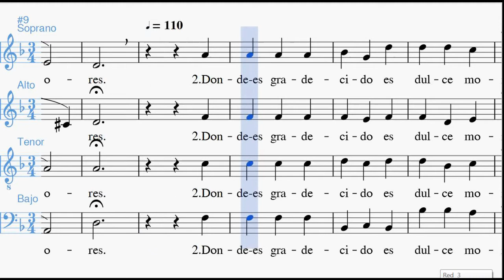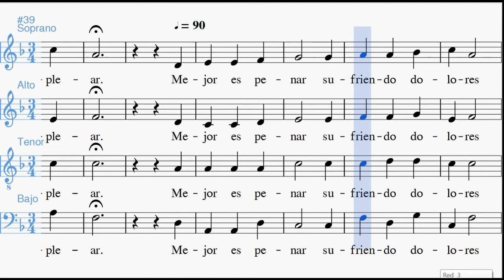Mas vale trocar tenores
Midikaraoke de esta canción de Juan del Encina en la que cada voz está representada por un instrumento y aparte se potencia y tararea la voz de tenores.